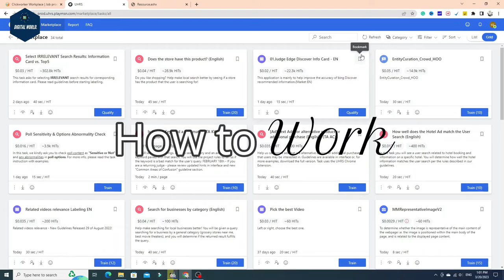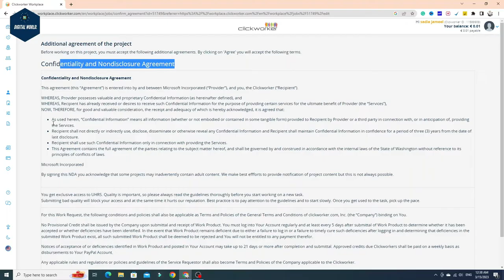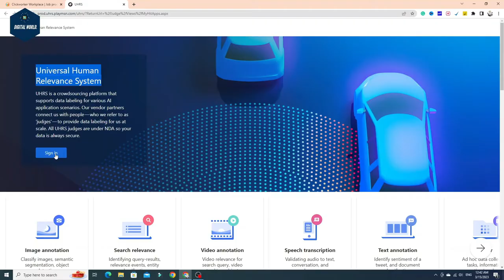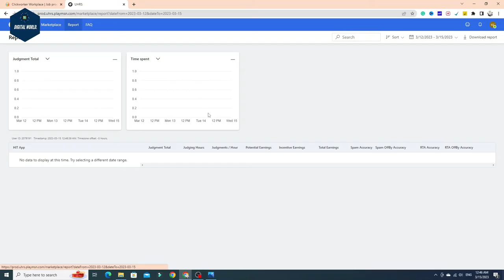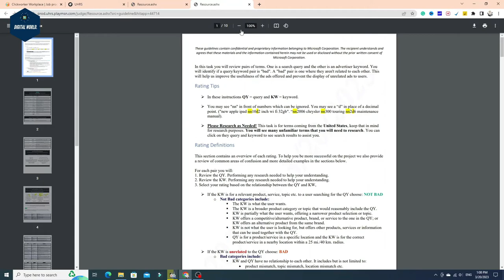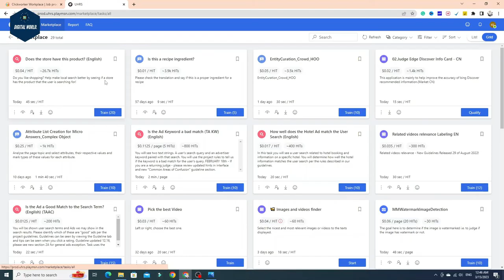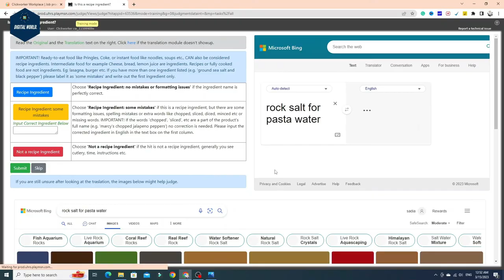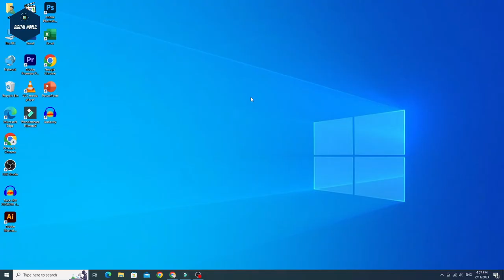How to Work on Clickworker uhrs 2023 (From UHRS login to Task done )clickworker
Hi everyone in this video you will see How to Work on Clickworker uhrs 2023 || From UHRS login to Task done |clickworker

You Will Learn:
1: qualify for uhrs assessment test
2: UHRS Qualification
3: Clickworker
4: How to Work on Clickworker uhrs 2023
5: uhrs test